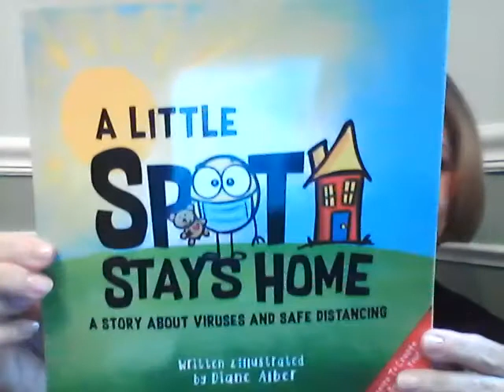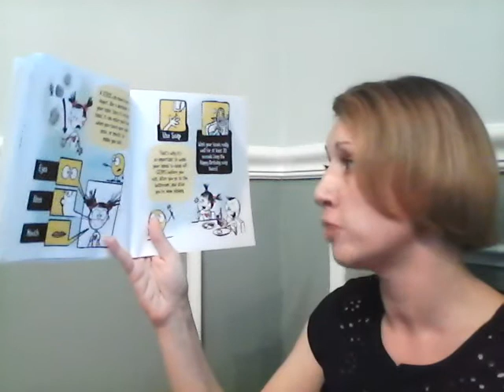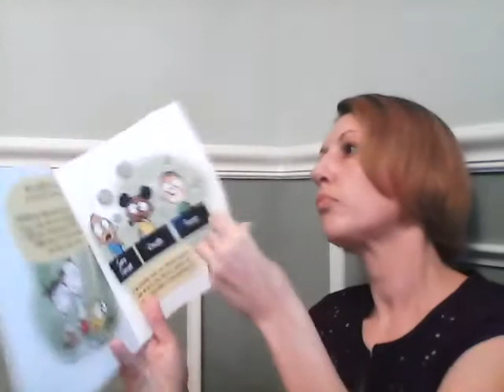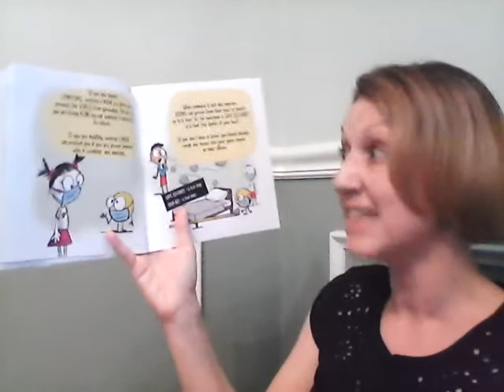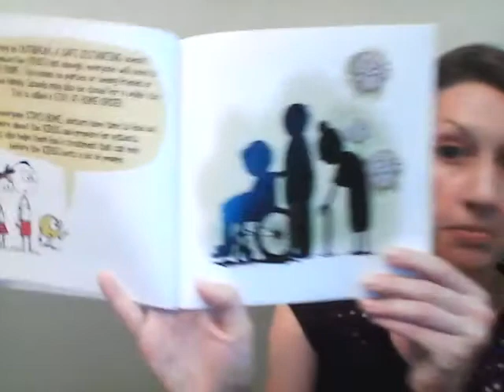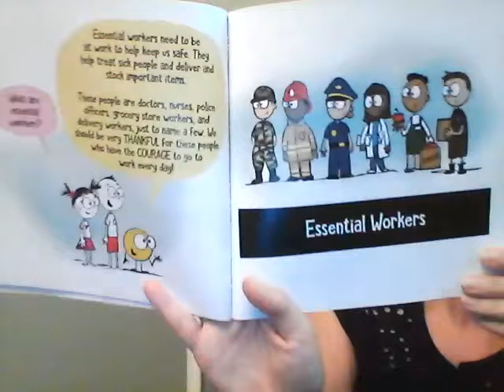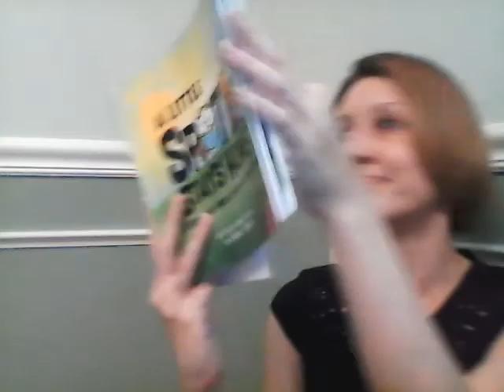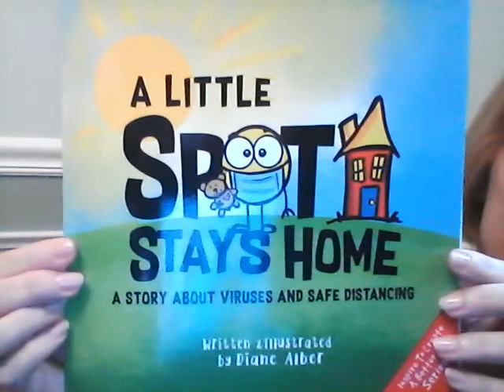A Little Spot Stays Home A Story about Viruses and Safe Distancing